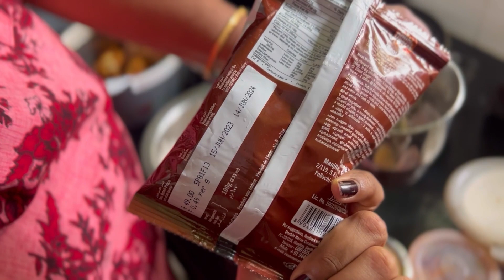ഒരു cooking അപാരത 🥗/cooking vlog😬/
- Super Smooth Cast Iron Cookware Set